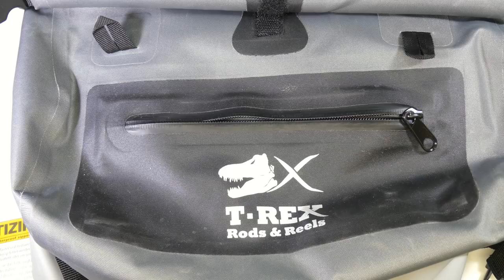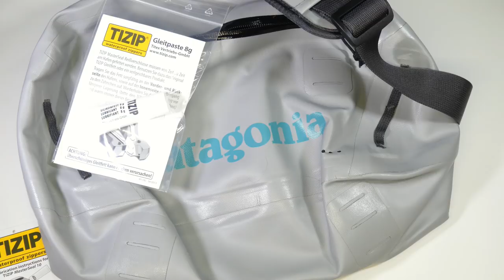Primeras impresiones Banano impermeable Patagonia Stormfront Hip Pack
Primeras impresiones del banano de la marca Patagonia, modelo Stormfront Hip Pack. Tiene una capacidad de 10 litros, es impermeable y sumergible. Cuenta con un cierre resistente al agua y un cierre Tizip resistente a la sumersión.